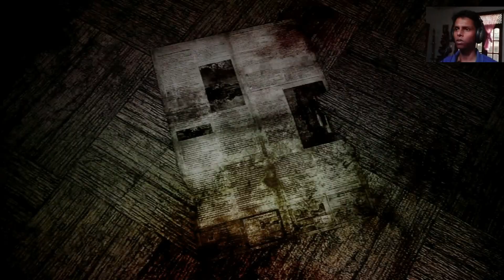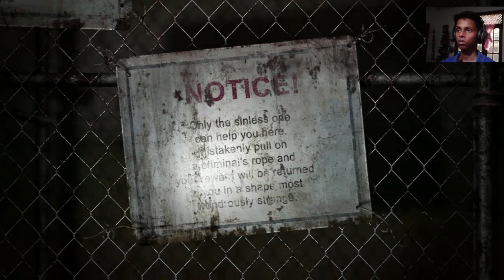The Pain Inside | Silent Hill 2 - Part 13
Silent Hill 2 is a survival horror video game.
 It was developed by Team Silent and published by Konami.
 It was released in North America on September 24, 2001. It was the first game in the series to be released for the Sony PlayStation 2.
Silent Hill 2 is the second installment in the Silent Hill series. It's considered a beloved sequel because of its narrative and its discourse on mental illness, guilt, and trauma.
Konami announced a remake of Silent Hill 2 for PS5 in October 2022. The remake is developed with the Unreal Engine and is scheduled for release in November 2023.

Hey , my name is librahprime and welcome to the gameplay walkthrough of one of my most favorite game Silent hills 2 and i hope u do enjoy this game such as I do cause if I'm lucky to play the new upcoming Silent hills 2 game with this old fun confused experience would really be fun when i play the new one so that's it from me yeah ! bye and have a great time.